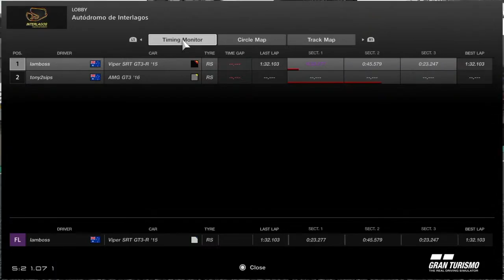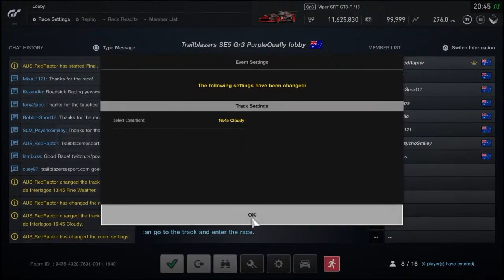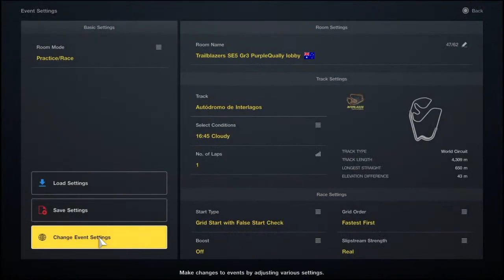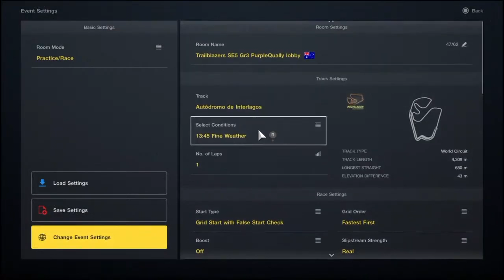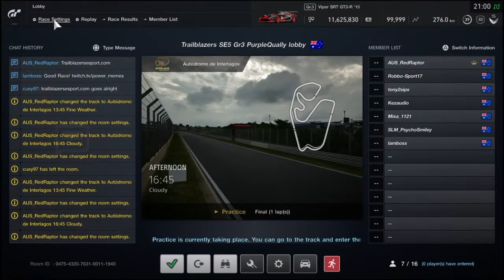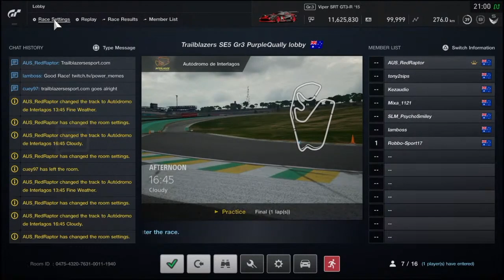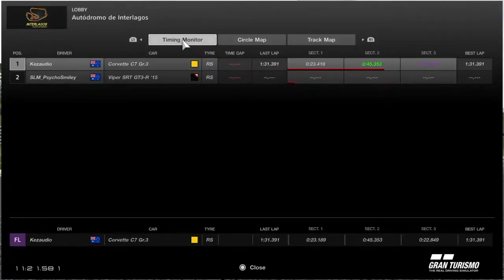Trail SE5 Purple GR3 Qually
Trailblazers Season 5 GR3 Qualification - Purple Lobby

Hi! I'm Raptor,

I'm a member of Trailblazers eSport Racing, which provides GT Sport Lobby Racing 5 nights a week. On this channel, I will be streaming my races from the Trailblazers eSport Racing Lobbies.

I would also like to thank MotoREcycle, Motorcycle Wreckers Capalaba for coming onboard as our Major Sponsor.